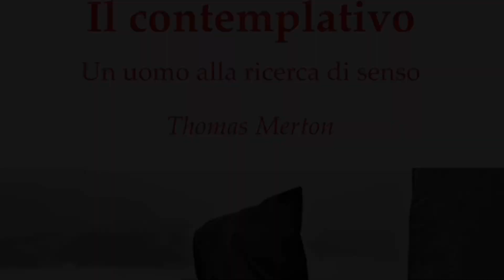2)„Dimmi cosa cerchi in monastero?“ Thomas Merton - Dal libro: Un vivere alternativo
Lettura dal libro “Un vivere alternativo” scritto dal Monaco Thomas Merton di Kentucky USA

Nel Libro intitolato „Un vivere alternativo“ dirà anche altro che fra breve presenteremo.
Il monaco trappista Thomas Merton oltre a parlare della vita monastica in comunità procede con la presentazione della vita eremitica solitaria. Ha un modo unico e molto realistico nel mostrare e dichiarare la vita eremitica come genere di vita che fa dell’eremita un secondo Cristo sulla via del Calvario….

📍La vocazione alla solitudine è quindi, nello stesso tempo, una vocazione al silenzio, alla povertà e allo svuotamento. Ma lo svuotarsi è in vista della pienezza: scopo della vita solitaria è, se si vuole, la contemplazione. Ma non la contemplazione nel senso pagano, di un'illuminazione intellettuale, esoterica, raggiunta attraverso una tecnica ascetica. La contemplazione del solitario cristiano è avere gli occhi spalancati sulla misericordia divina che trasforma ed eleva il suo vuoto e lo converte nella concretezza di un amore perfetto, di una pienezza perfetta.

Perciò un cristiano può voltare le spalle alla società anche alla società dei suoi fratelli cristiani - senza necessariamente odiare la società. Lasciare la compagnia degli altri e vivere da solo può essere, in lui, un segno di amore verso il prossimo. Questo ritirarsi non dovrebbe essere un rifiuto degli altri uomini; ma può benissimo essere un rifiuto silenzioso, e forse quasi disperato, di accettare i miti e le finzioni di cui la società è colma, oggi più che mai. Ma perdere la speranza di fronte alle menzogne di cui l'uomo si circonda non vuol dire disperare dell'uomo. Al contrario, è forse un segno di speranza. Il nostro coinvolgerci nelle finzioni, soprattutto politiche e demagogiche, non è forse un'implicita confessione di disperazione spirituale?